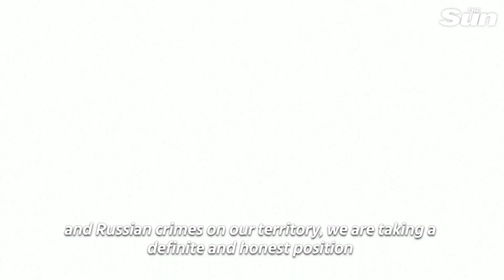Ukraine moves to cut diplomatic ties with Iran over supplies of suicide drones to Russia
Ukraine's foreign minister said on Tuesday (October 18) he was submitting a proposal to President Volodymyr Zelenskiy to formally cut diplomatic ties with Tehran after a wave of Russian attacks using what Kyiv says are Iranian-made drones.

Russia launched dozens of "kamikaze" drones on targets in Ukraine on Monday (October 17), striking energy infrastructure and killing four people in Kyiv.

Ukraine says the attacks were carried out with Iranian-made Shahed-136 drones, though Tehran denies supplying the drones.

Kuleba said Kyiv would send an official note to Israel seeking immediate air defence supplies and cooperation on the matter.

There was no immediate Israeli response to Kuleba's remarks.

While Israel has condemned the Russian invasion of Ukraine and provided Kyiv with humanitarian relief, it has stopped short of also providing military support, citing concern for continued cooperation with Moscow over next-door Syria.

Iran has promised to provide Russia with surface to surface missiles, in addition to more drones, two senior Iranian officials and two Iranian diplomats told Reuters, a move that is likely to infuriate the United States and other Western powers.

A deal was agreed on October 6 when Iran's First Vice President Mohammad Mokhber, two senior officials from Iran's powerful Revolutionary Guards and an official from the Supreme National Security Council visited Moscow for talks with Russia about the delivery of the weapons.

A Western official briefed on the matter confirmed it, saying there was an agreement in place between Iran and Russia to provide surface-to-surface short range ballistic missiles, including the Zolfaghar.